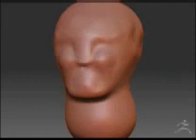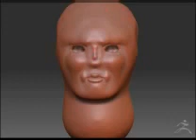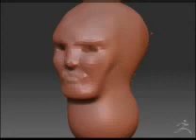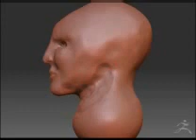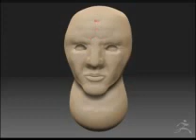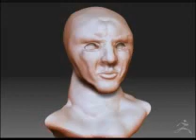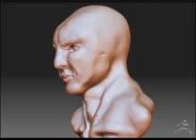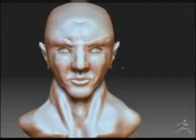Head Sculpting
My first head model and movie recoreded in ZBrush